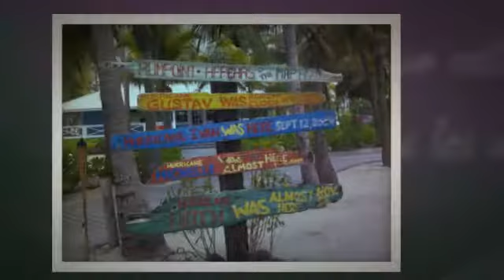Disney Fantasy 2014 Easter Cruise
Disney Fantasy video